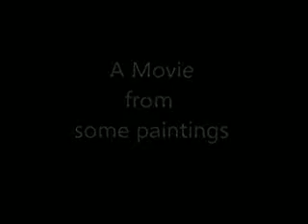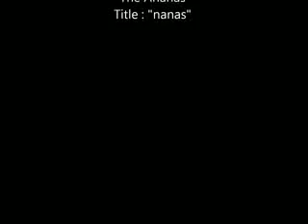A Movie 2012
A Movie from some paintings by R. J. Burgess known as BURGESSART on the web